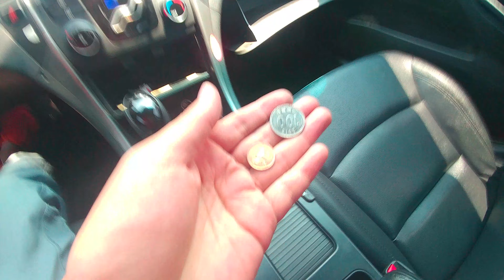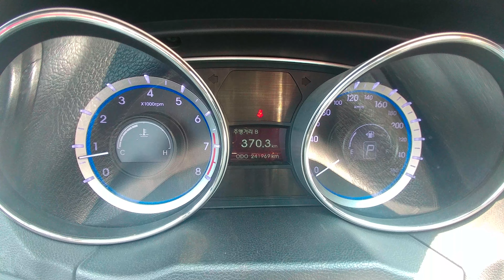[중고차수출] 자동차수출 보내세요 2012년 현대자동차 YF소나타 택시 차량입니다 ( 2012 HYUNDAI YF SONATA TAXI KOREAN USED CAR )